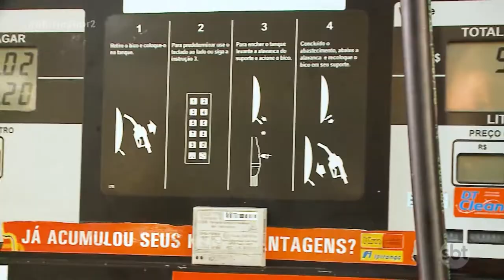Abastecer o veículo com o etanol é opção mais vantajosa que a gasolina neste momento